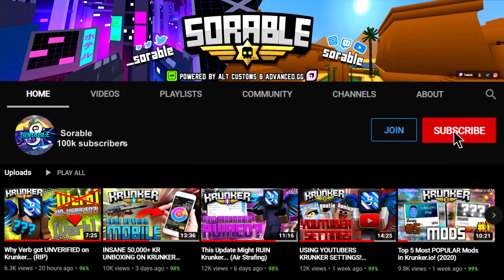EPIC REWARDS FROM 10 KRUNKER RAIDS! (Contraband?..)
The raid is actually pretty pog, What have you got?

► Gamertag: Sorable
► PSN: SorableYT

Yo guys whats up it's CJ Or Sorable. Now in Today's Video we got REWARDS FROM 10 KRUNKER RAIDS! Was hoping to get Contraband from this. But Ended up getting relics. Raid is really fun especially with the right team. Season 4 is coming soon, Halloween Event is really awesome! I NEED THE ANTIDOTE.